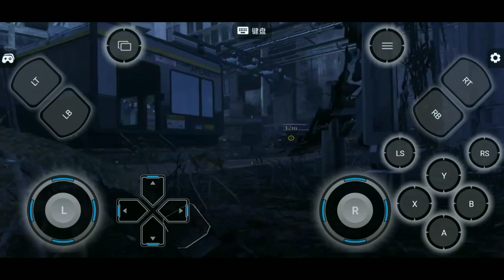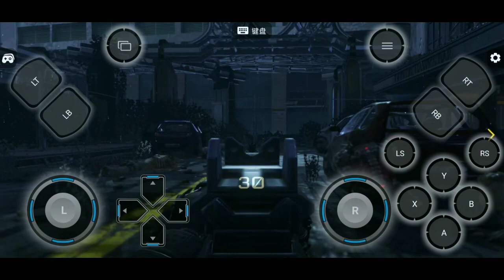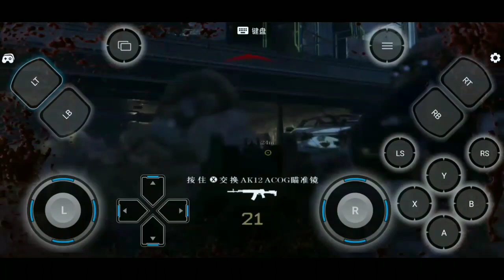Call of Duty Advanced Warfare - đột kích 1